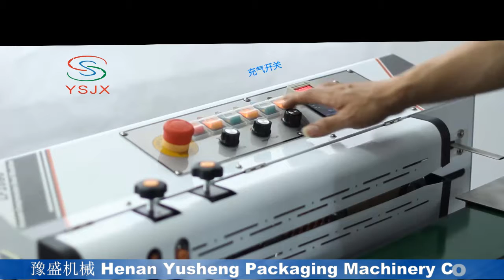continuous vacuum sealing machine @ henan yusheng packaging machinery co.,ltd